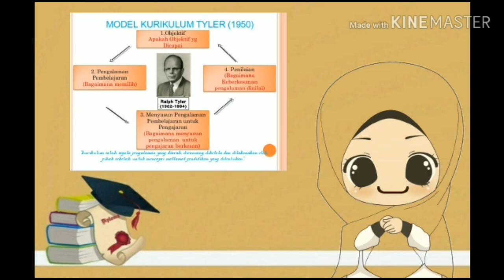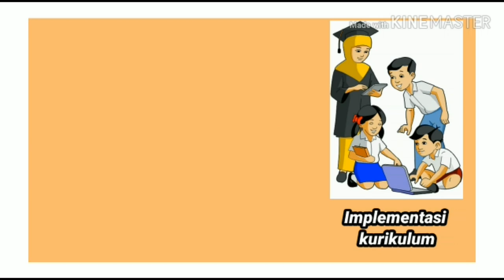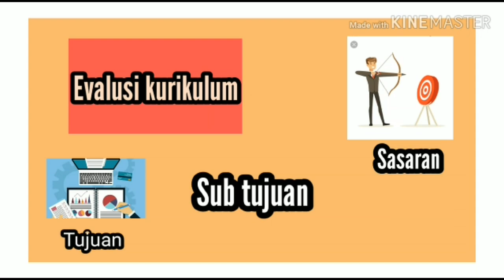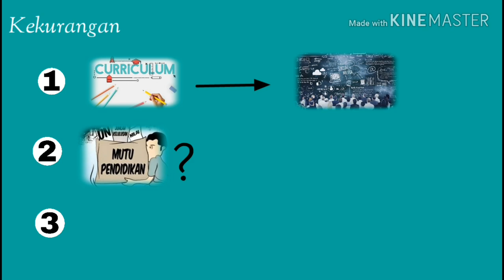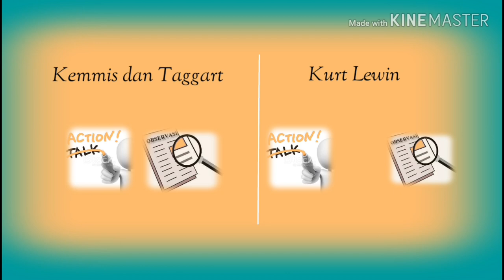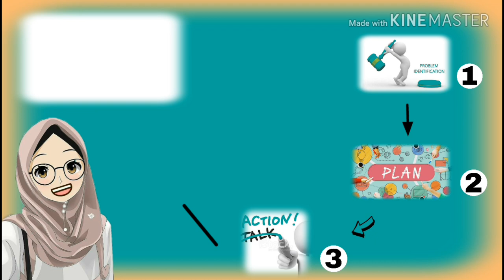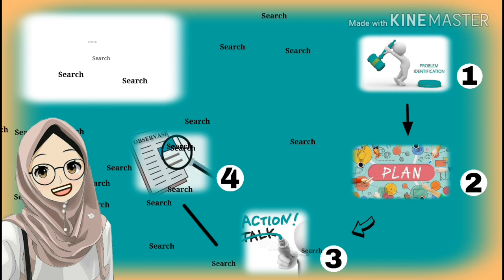MODEL KURIKULUM SYLOR, KEMMIS DAN TAGGART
Assalamualaikum, kami dari mahasiswa pendidikan bahasa arab UIN Suska Riau.
Video ini kami buat guna memenuhi tugas mata kuliah pengembangan kurikulum.
Dosen Pengampu: Wendy Morrizha P, M.Ed
Semoga bermanfaat

Anggota
- Nurul Aulia Rizki
- Rohana Ayu Fitri
- Safira Khaerani
- Syerli Yustuti
- Suci Amalia
- Yanti
- Yolanda Febriani
- Yusro